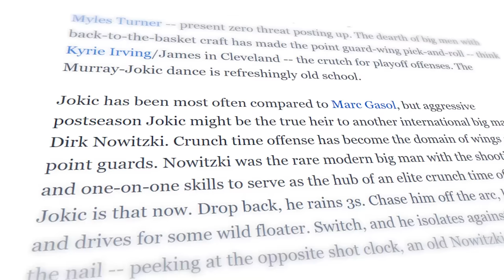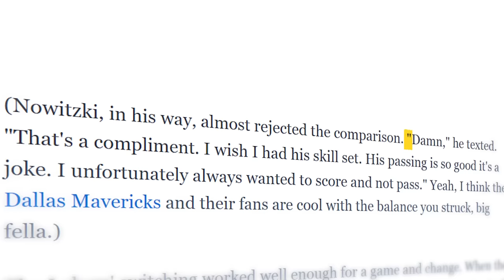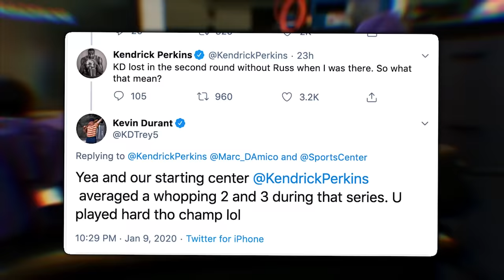How NBA Players REALLY Feel About Nikola Jokic…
How NBA Players ACTUALLY FEEL About Nikola Jokic…Nikola Jokic Denver Nuggets superstar Center will always get ridiculed, but also will get praised. The Jokic Jamal Murray duo is one of the best in the NBA and has been discussed on the Paul George Podcast. Nikola Jokic reaction is the best when expressed how NBA players actually feel about Nikola Jokic. Watch here on how NBA players actually feel about Nikola Jokic.